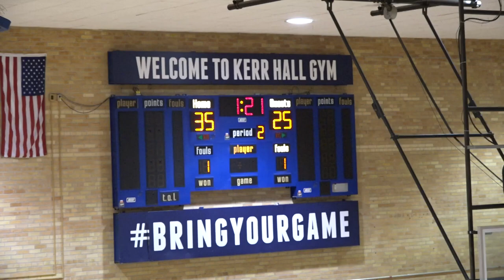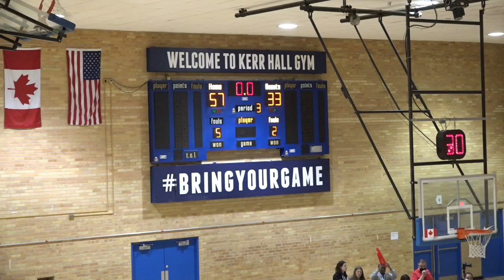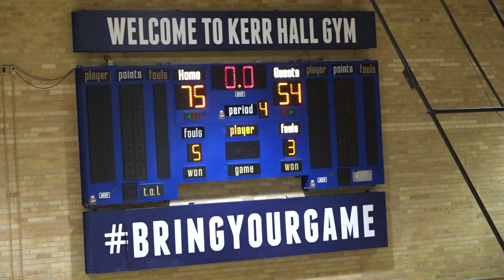tdssaa | senior FINALS | oakwood vs. richview